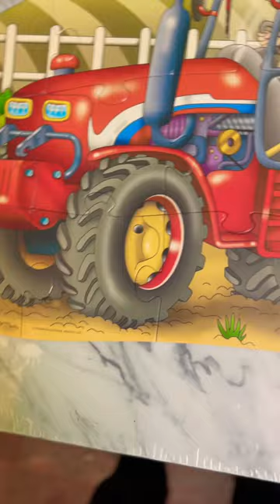Tractor Puzzle Challenge: Piece by Piece Farming Fun!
Rev up your puzzle-solving skills as we take on an exciting tractor jigsaw puzzle challenge! Watch closely as the puzzle pieces come together to reveal the iconic image of a powerful tractor in action. Join us on this farming-themed adventure, where each piece brings us closer to completing this mechanical masterpiece. Get ready to immerse yourself in the world of puzzle-solving and appreciate the engineering marvels of agriculture. Let's embark on this journey of piece-by-piece farming fun!